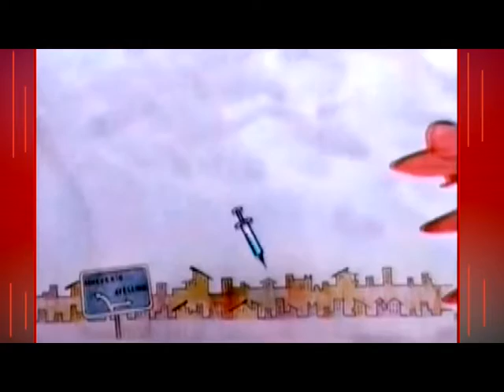La Siringa, la giustizia secondo Famiglietti